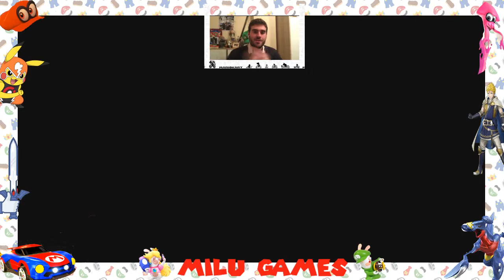FIRE EMBLEM WARRIORS CAPITULO 19, ES NUESTRO HOGAR #182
Hoy logramos reencontrarnos con nuestra madre, tras un capítulo endemoniado en el Fire Emblem Warriors de la Nintendo Switch.